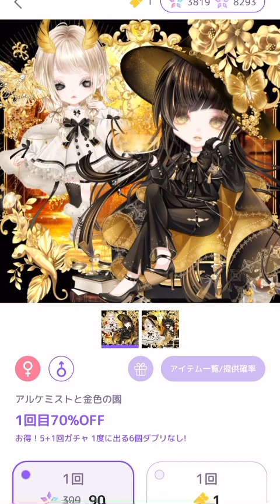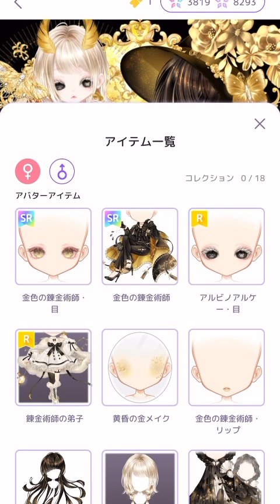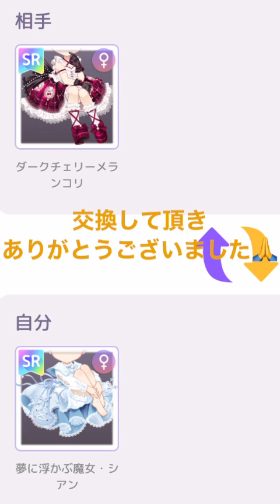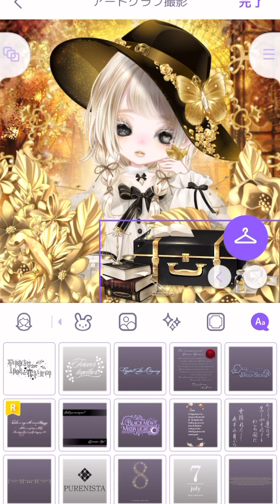10月最後のピュアニスタ新作ガチャが凄い豪華すぎた✨【ピュアニスタ〜実況動画〜】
〜ピュアニスタについて〜
ID→779186 までよろしくお願いします🙏

-コンプリートガチャ一覧-
🌼*･有償ガチャ🌼*･
【打ち上げ花火が咲く夜に】撮影&女の子アバター
【遠距離Melancholy】撮影&女の子アバター
【アクマなビターメルト★】撮影&女の子アバター
【木苺シャトードルチェ】撮影&女の子アバター
【ピアノの森の夜想曲】撮影&女の子アバター
【ブラックパールマーメイド】撮影&女の子アバター
【恋猫みるきぃぷ～る】撮影のみ
【闇猫ビタープール】撮影&女の子アバター

⸜🌷︎⸝‍無償ガチャ⸜🌷︎⸝‍
【あの夏の雲、向日葵畑。】撮影&女の子アバター
【機械人形と子守唄】ALL コンプリート
【ロージーバスタイム】撮影&女の子アバター
【3時のティーカッププードル】撮影&女の子アバター
【いるかぷーるさいど】撮影&女の子アバター
【Jack-o'-Lanterns Marching Band】撮影&女の子アバター
【わた雪のホワイトクリスマス】撮影&女の子アバター
【The Secret Chocolate Shop】撮影&女の子アバター
【セーラー服とラブソング】撮影&女の子アバター
【咲けや浮世の桜吹雪】撮影&女の子アバター
【ましゅまろだいなそー】撮影&女の子アバター
【多肉植物パワーポップ】撮影&女の子アバター
【クリーミーレトロソーダ】撮影&女の子アバター
【ロマンスウエディング】ALL コンプリート
【空に沈む深海の部屋】撮影&女の子アバター

⚠️注意事項⚠️
ピュアニスタでのフォローは出来ません🙏御理解、ご了承くださいませ。

IDを記載していますがIDから検索して無言でアイテム交換申請をするのはお控え下さい。DMから先にメッセージをよろしくお願いします。

ピュアニスタでの誹謗中傷、悪口、荒らしは通報します。1週間に2、3回はフォロワーさんを見てます。プロフィールを非公開にしてる方、監視されてると思って当分の間はブロックさせていただきますm(*_ _)m

楽しくピュアニスタを楽しみましょ(  ˶'꒳'˵ )♡